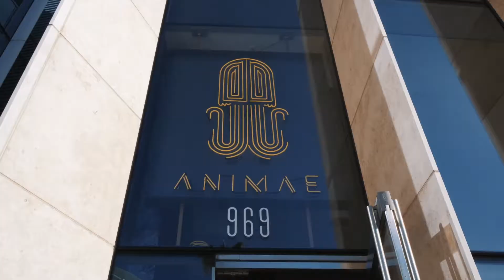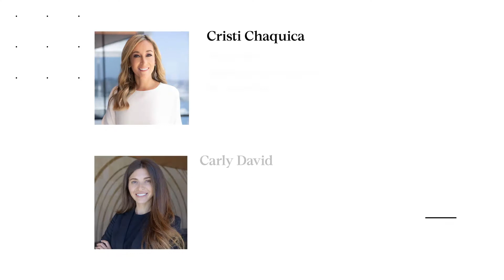Cristi Chaquica | 888 W E St #1601, San Diego, CA 92101 | COMPASS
Overlooking the San Diego waterfront, Coronado Island, and San Diego bay, Residence 1601 offers 1,770 interior SF and a 32' private waterfront terrace. This two-bedroom plus den, two-and-a-half bathroom residence embodies timeless yet modern beauty. The foyer leads you along a gallery to the light-filled living room, dining and kitchen areas. The Hirsch Bedner-designed kitchen merges exquisite detail with rich materials. Featuring a Caesarstone waterfall island with Graff fixtures, soft close cabinetry paired with custom hardware, and Wolf, Miele, and Sub-Zero appliances, the kitchen comprises an integral part of an open living and dining area. The room exhibits continuous windows that look onto the large private terrace, situated along the full west side of the home.

Located off the living areas, the primary suite is complemented by an en-suite bathroom with luminous stone heated floors, a glass-framed shower, soaking tub, a double vanity, and anti-fog electric mirror with integrated TV. A walk-in closet completes the suite. The second bedroom also features an en-suite bath and looks onto the terrace and San Diego bay. The den has been completely reimagined into the ideal home theater and has been accessorized with black-out drapes and luxurious fabric wallpaper. Additional residence features include a laundry closet with staked LG washer & dryer and a powder room.

Pacific Gate offers an unprecedented waterfront lifestyle with resort-style amenities including a private yacht-share, chef concierge, 24hr front desk services, private luxury car fleet, and pool terrace.